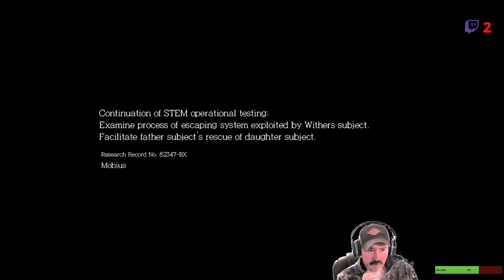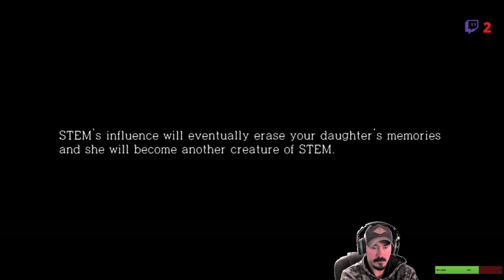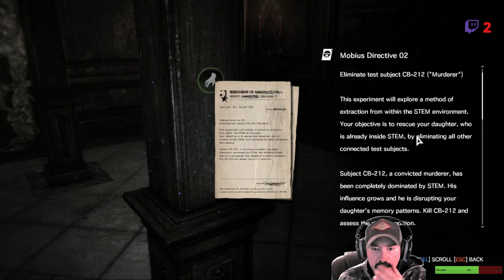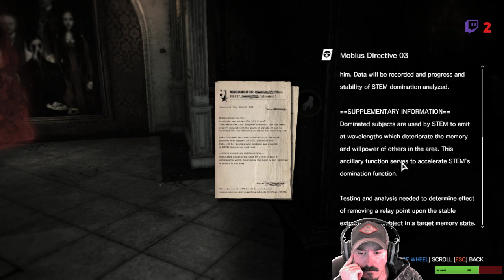The Evil Within (Plus DLC)- Episode 35